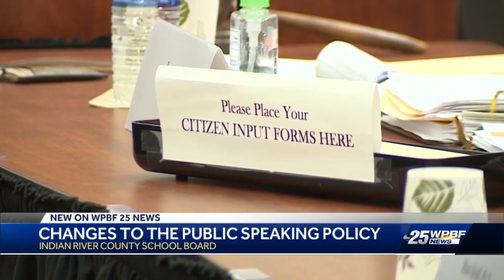Changes to the public speaking policy in IRC school board meetings